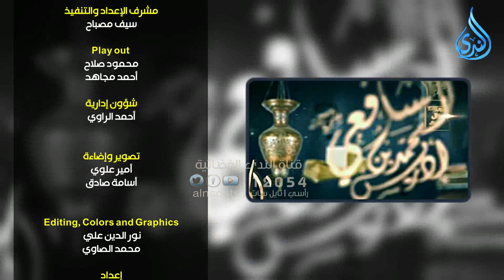أهل الذكر | الشيخ محمد مصطفى أبو بسطام رمضان1445_30/3/2024